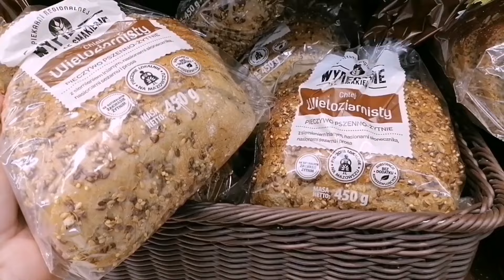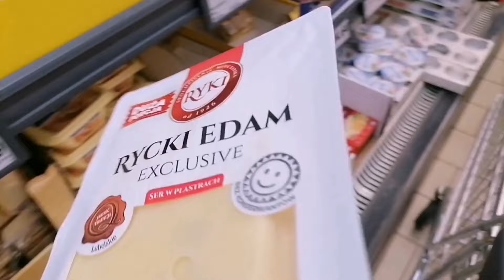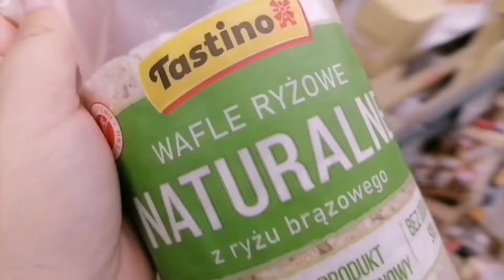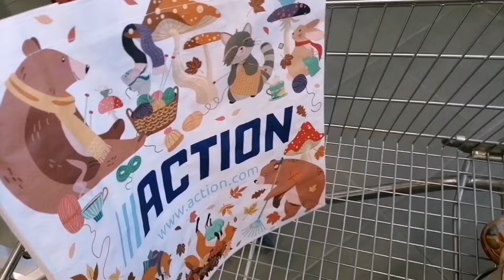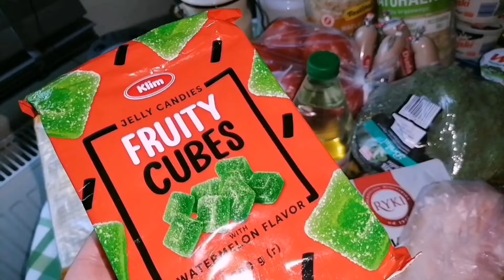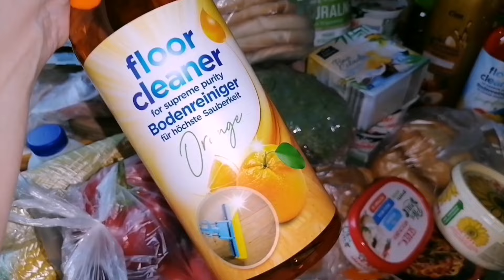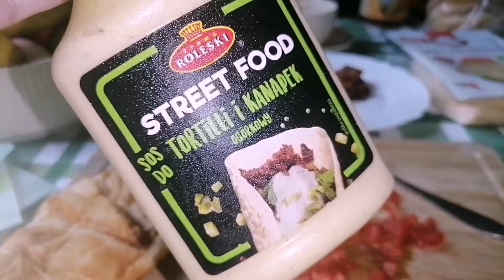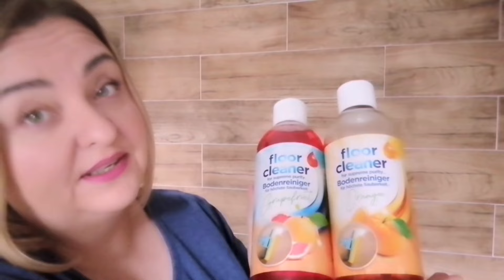HAUL ZAKUPOWY Z ACTION KIK / ZAKUPY Z LIDLA I BIEDRONKI NA CAŁY MIESIĄC?! POLECAM WAM TO!!!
HEJKA ZAPRZASZAM NA NOWY FILM